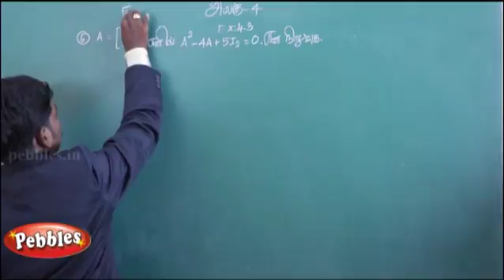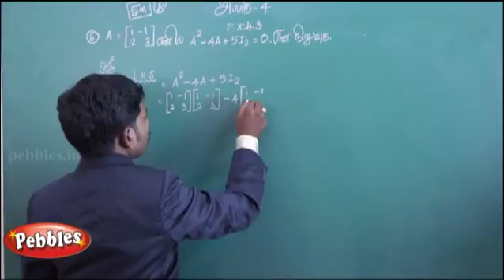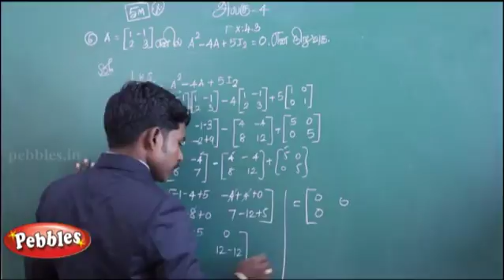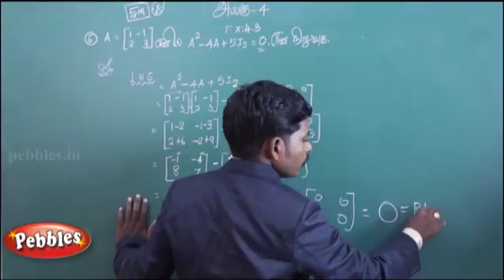TN Samacheer - 10th Std Maths- Unit 04- Tamil